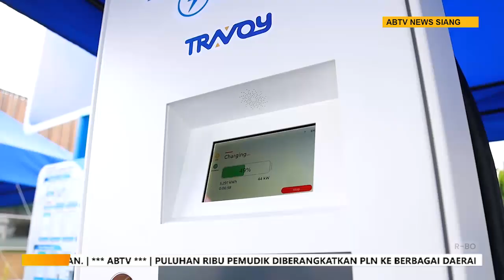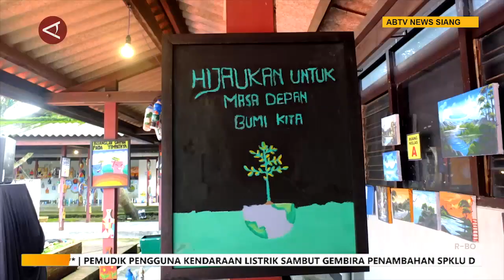Pelajar di Jember Pamerkan Lukisan Berbahan Limbah Rumah Tangga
ANTARANEWS - Sebanyak 2000 karya seni lukis karya para pelajar Sekolah Dasar (SD) dan Sekolah Menengah Pertama (SMP) di Kabupaten Jember, Jawa Timur terbuat dari limbah rumah tangga. Karya mereka dipamerkan dalam ajang “Gebyar puisi dan lukis harmoni ilmu” untuk memperingati Hari Pendidikan Nasional (Hardiknas) 2024.